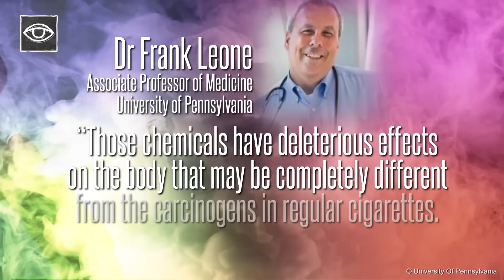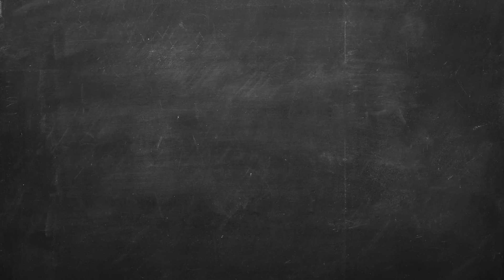Hoe GEVAARLIJK is de E-SIGARET? - Strikt Geheim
Er is vaak gezegd dat het roken van een E-sigaret een 'gezonder' alternatief is voor roken. De vapende rage verspreidde zich als wild vuur over de hele wereld, maar zou het dan toch echt gevaarlijker zijn dan dat de mensheid zou willen geloven?